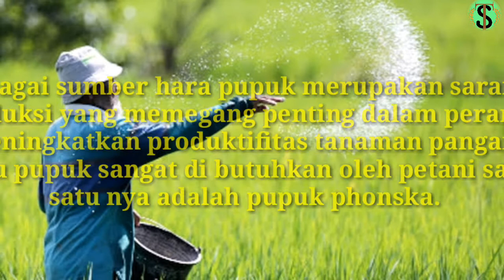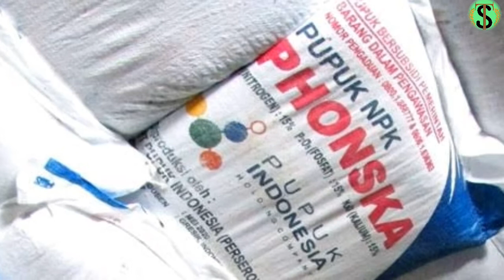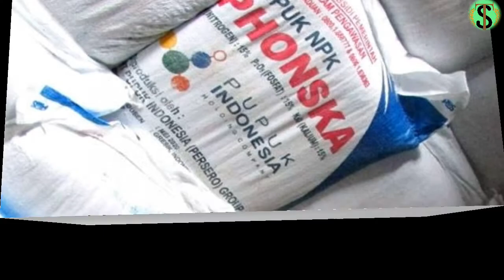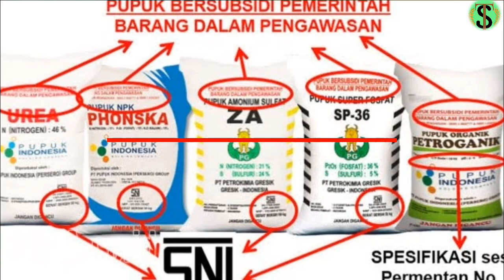Cara membedakan pupuk phonska asli dan palsu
sinau tani
taq:cun tikus paling ampuh mati ditempat,
obat lembing batu pada tanaman padi,
petrokum racun tikus,
racun keong sawah paling ampuh,
racun lalat,
tikus,
tikus mati,
tikus sawah,
bertani,
cara bikin obat rumput sendiri,
cara membuat racun rumput yang ampuh,
cara meracik racun rumput,
hama padi,
obat herbal,
obat pembasmi lembing batu,
obat rumput pada tanaman jagung,
obat tikus sawah paling ampuh,
racun semut,
semut,
tikus rumahan,
trubus